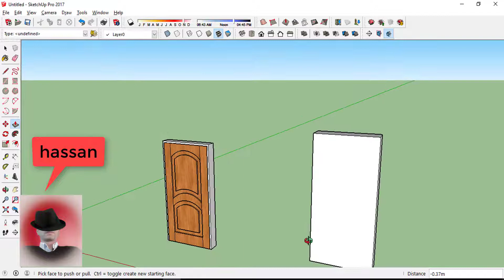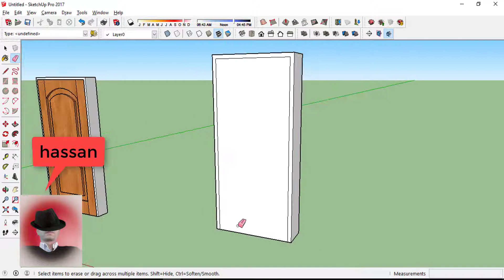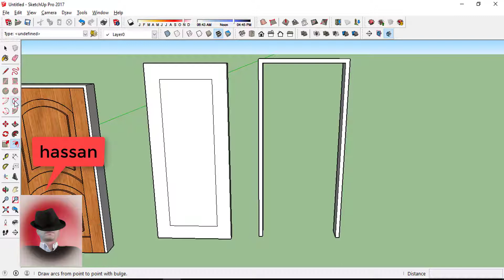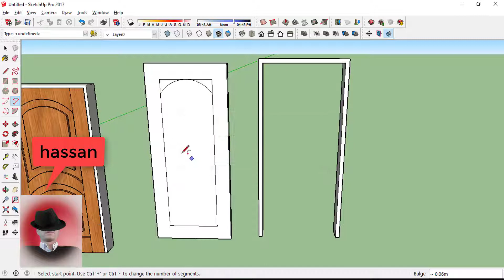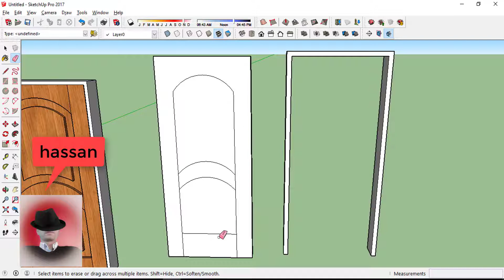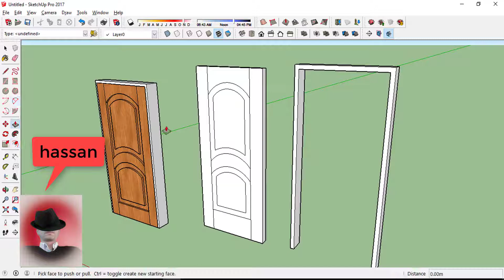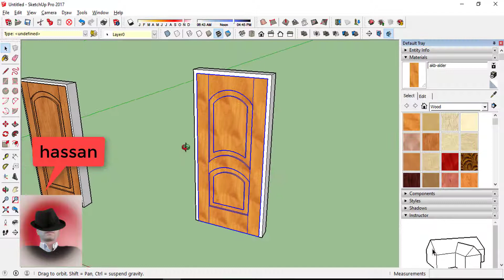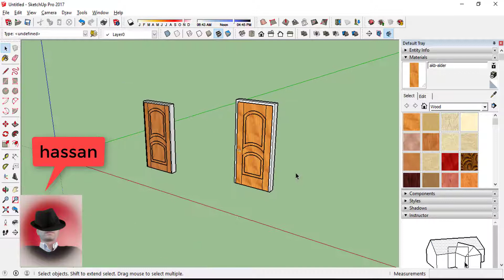L' ART DU BOIS